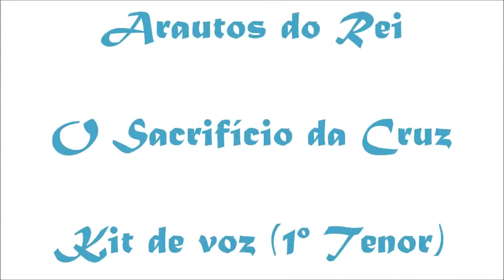Arautos do Rei - O Sacrifício da Cruz (1º tenor)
Kit de ensaio da canção "O Sacrifício da Cruz" dos Arautos do Rei.

Aprecie!